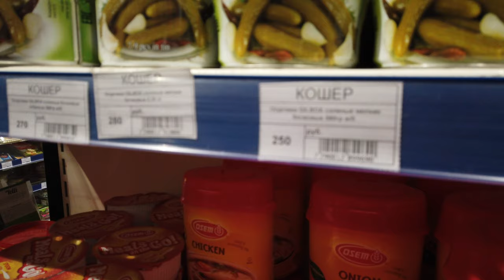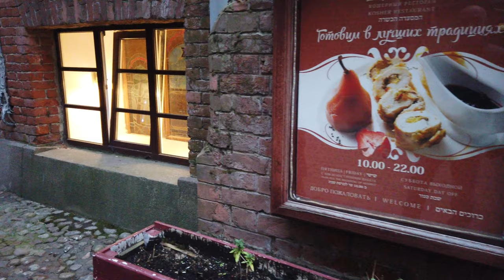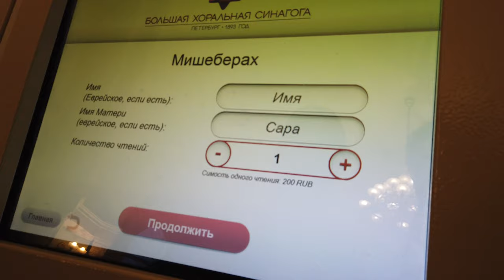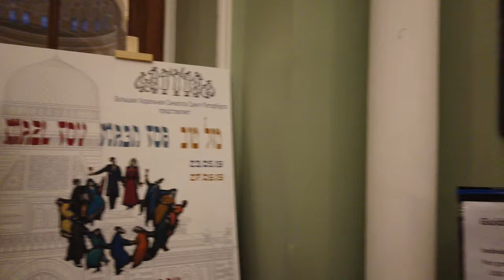⁴ᴷ Russia St Petersburg, Great Choral Synagogue - Restaurant LEKHAIM, Walking Tour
Video Timeline Links:
00:06 Great Choral Synagogue 1893
00:27 Special grocery store
02:50 Restaurant LEKHAIM
05:02 Water to the synagogue
09:48 Inexpensive cafe, bakery

Video From: St. Petersburg, Russia
Video Resolution: 4K 60fps

We recorded this 4k  video while walking around St. Petersburg, Russia in February. St. Petersburg is the main metropolis of the north-west of Russia, its history begins in the 18th century. Walk around St. Petersburg and plunge into city life. You will see the unique architecture, streets and city life of the Northern capital of Russia.
Our Grand Choral Synagogue walking tour starts with a shop and restaurant just around the corner. The synagogue is made in the Arab-Moorish style. In 1893 the Great Choral Synagogue was opened. The synagogue lobby has unique acoustics. The synagogue of St. Petersburg is the largest in Russia and the second largest in Europe.